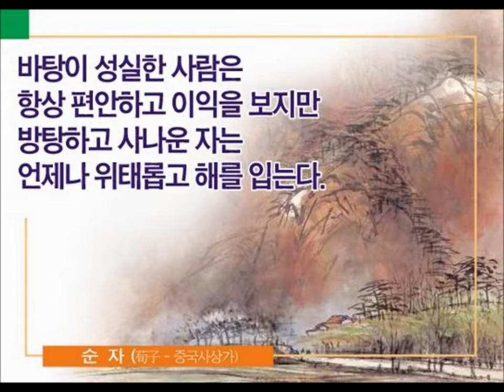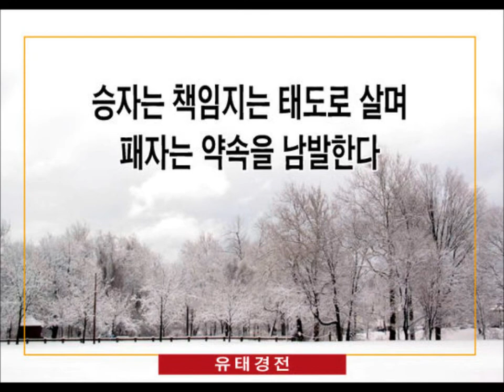내가 대학가요제 김학래 임철우